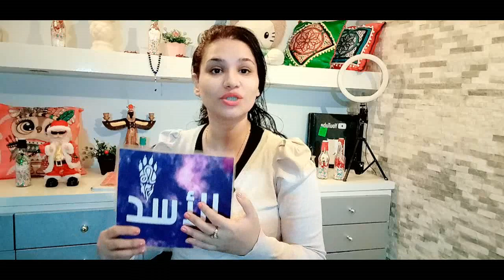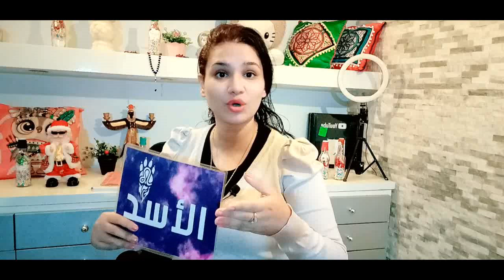توقعات برج الاسد الاسبوع الثاني من شهر يناير 2022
كيف تعرف برجك ؟ ...
برج الحمل
( 21 مارس شهر 3 – 20 أبريل شهر 4 )
برج الثور
( 21 أبريل شهر 4 – 21 مايو شهر 5 )
برج الجوزاء
( 22 مايو شهر 5 – 21 يونيو شهر 6 )
برج السرطان
( 22 يونيو شهر 6 – 22 يوليو شهر 7 )
برج الأسد
( 23 يوليو شهر 7 – 22 أغسطس شهر 8 )
برج العذراء
( 23 أغسطس شهر 8 – 22 سبتمبر شهر 9 )
برج الميزان
( 23 سبتمبر شهر 9 – 22 اكتوبر شهر 10 )
برج العقرب
( 23 أكتوبر شهر 10 – 21 نوفمبر شهر 11 )
برج القوس
( 22 نوفمبر شهر 11 – 21 ديسمبر شهر 12 )
برج الجدي
( 22 ديسمبر شهر 12 – 20 يناير شهر 1 )
برج الدلو
( 21 يناير شهر 1 – 19 فبراير شهر 2 )
برج الحوت